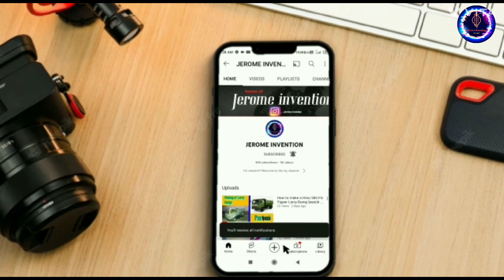How to make a kaleidoscope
Hii Viewers!!! Welcome to the My channel.
In this video, we will make a Kaleidoscope.

Required Items:-
1. Three pieces of mirror in re tangle shape.
2. Cardboard.
3. Glue gun, Feviquick.
4. decorative tapes, colour paper.
5. Transparent glass/transparent bottle without design.
6. Bangles/ small balls .

Thanks too all.